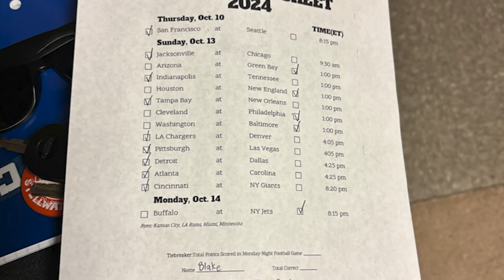2024 NFL Picks Week 6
Timestamps
Intro 00:00
Bye Weeks 00:50
49ers at Seahawks 01:05
Jaguars at Bears 01:58
Cardinals at Packers 02:45
Colts at Titans 03:25
Texans at Patriots 04:07
Buccaneers at Saints 05:39
Browns at Eagles 06:18
Commanders at Ravens 06:43
Chargers at Broncos 07:45
Steelers at Raiders 08:18
Lions at Cowboys 09:02
Falcons at Panthers 09:44
Bengals at Giants 10:35
Bills at Jets 11:38
Picks 12:49
Outro 12:57